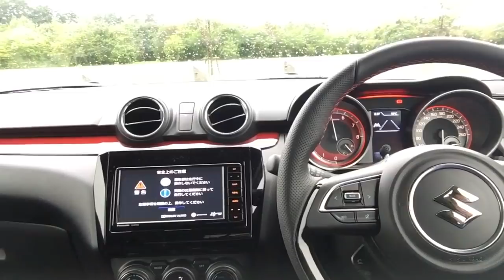新型スイフト・スポーツ 6MT 速攻ロードインプレ!